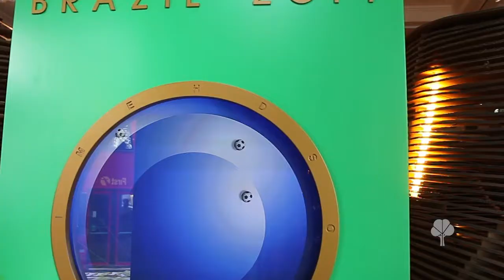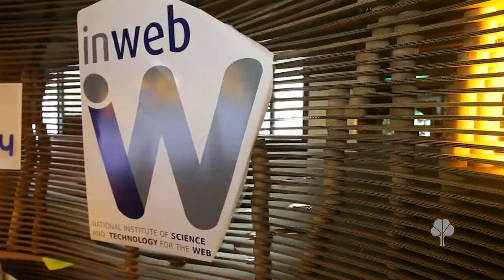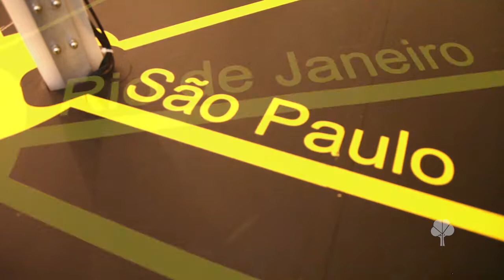Brazil at Heart exhibition at the Brazilian Embassy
Brazilian Embassy presents the Brazil at Heart exhibition.

The initiative promotes the image of Brazil during the 2012 London Olympic and Paralympic Games and it is an initiative of the Ministries of Sports, Foreign Affairs and Tourism, the Brazilian Tourism Institute (Embratur) and the Brazilian Agency for Export Promotion and Investments (Apex-Brazil).

The Brazil at Heart will show the country's ability to host mega events with innovative products and services, in addition to increasing tourism potential. The space will be open to the public from July 28 until September 2. 13 projects selected by the program 14Bis, a partnership between the Federal University of Santa Catarina (UFSC) and the Catholic University of Rio de Janeiro (PUC-RJ).

Among the projects is Visorama, a virtual reality system in which, through binoculars, visitors will be able to "walk around" 360 degrees panoramic images of Rio de Janeiro. Torcida Social will show how sports fans can join in a competition for best guesses on Facebook and Smartphones. The idea is that participants submit predictions for the outcome of games and compete for the title of best armchair critic. The application is adaptable to any competition.

Neymar, one of the greatest stars of world soccer will allow vistors to have a virtual experience challenging him in "keepy uppys" The game is powered with kinect technology to show how much he/she is prepared for the 2014 FIFA World Cup and the 2016 Rio Olympic Games.